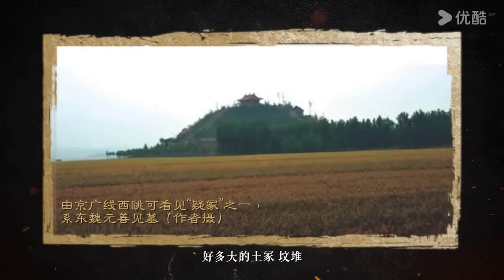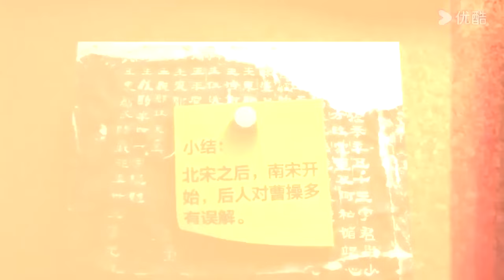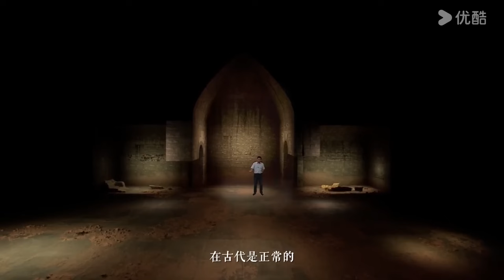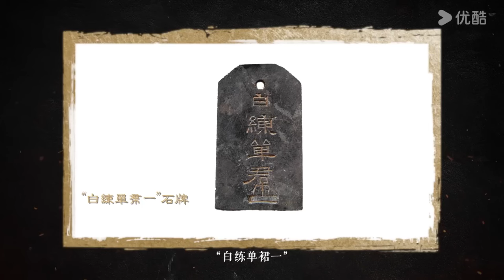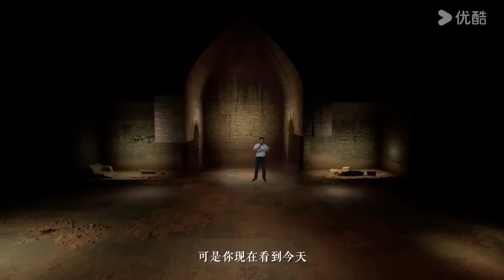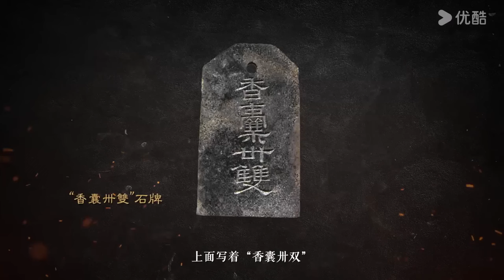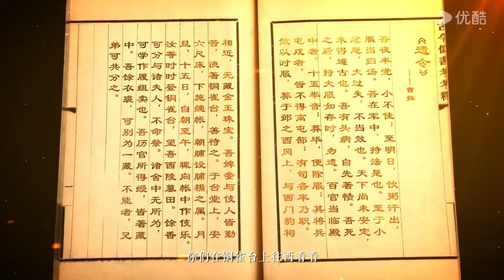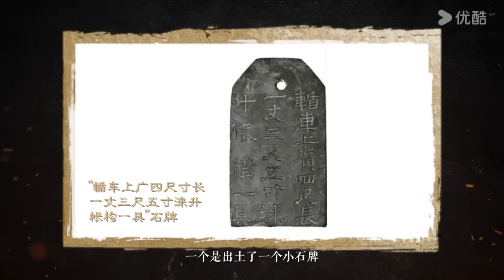曹操爱娶寡妇，仅仅是因为好色吗？多数人对此不解，看完才明白他不愧是一代枭雄！百家新说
【百家新说】《百家新说》是一档分享思想文化内容的讲堂类节目。节目分为不同的系列专题，由一位嘉宾主讲，他将为我们带来自己在该专题下的新知、新识、新解。 第一季，我们将聚焦于中国历史人物，这里有帝王将相，也有重要历史事件中的普通人，我们将从他们跌宕起伏的人生故事讲起，拉开一幅幅时代的巨幕画卷。